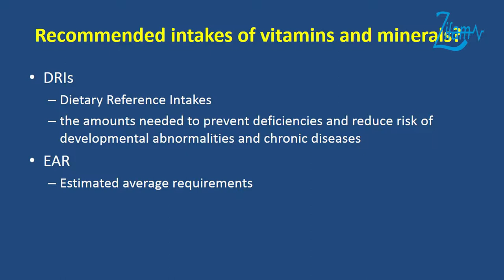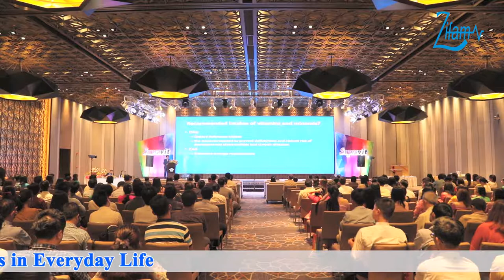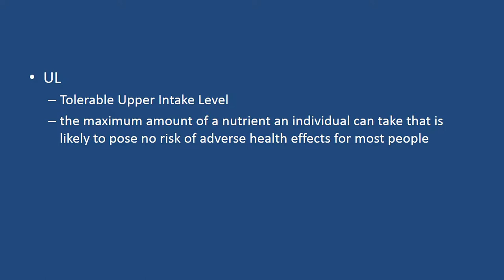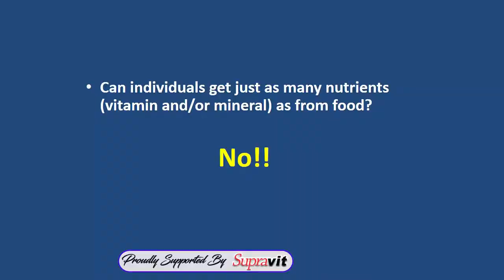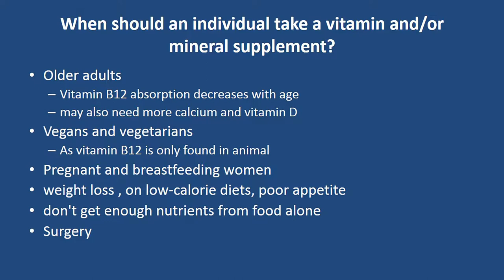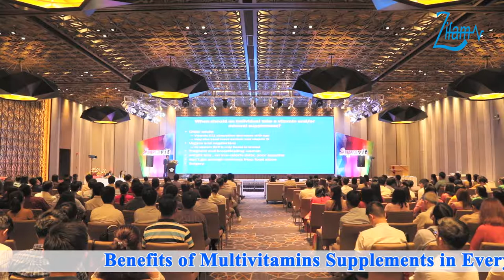Benefits of Multivitamins Supplements in Everyday Life Episode-(4)